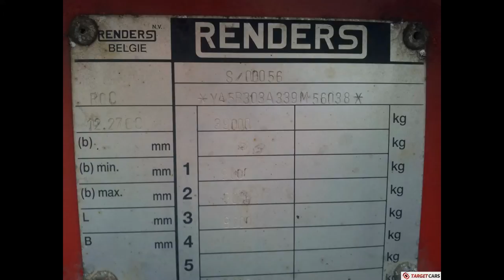880580 RENDERS 12.27CC CONTAINER CHASSIS 40FT/40FT HC/2x20FT 3-AXLE TRAILER 39T 01-2003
880580 RENDERS 12.27CC CONTAINER CHASSIS 40FT/40FT HC/2x20FT 3-AXLE TRAILER 39T 01-2003